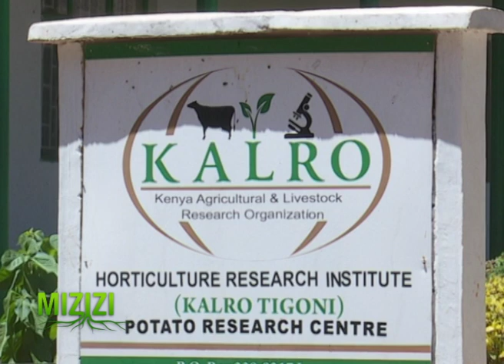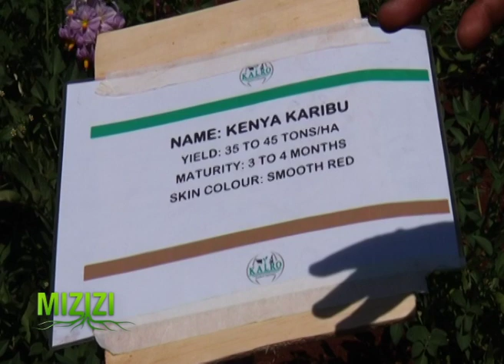Irish potato farming guide, facts and huge market potential - Kenya Part 1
SMS: 22071